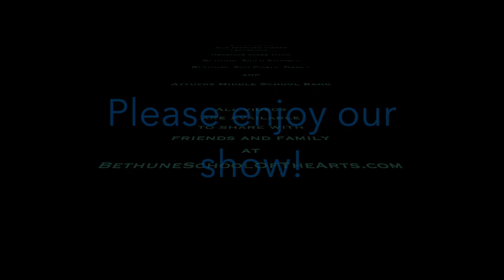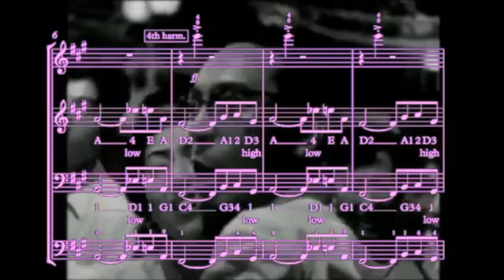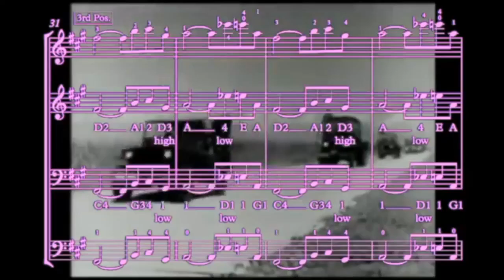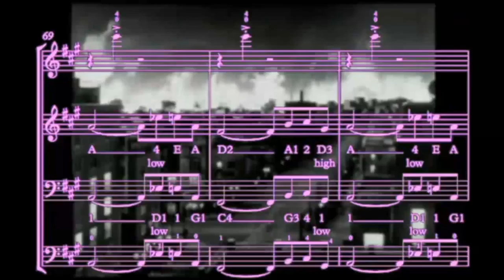Shrek Pre-Show - Full Video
13 Pieces performed by Bethune Elementary School of the Arts Band, Strings & Dance with Attucks Middle School Band